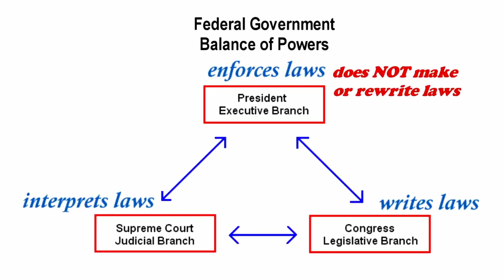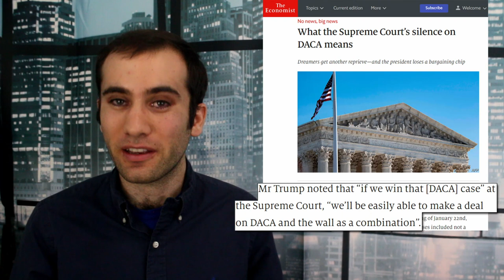Reversing DACA? The Supreme Court Won’t Hear of It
In 2017 Attorney General Jeff Sessions announced that he wasn’t going to continue the DACA program. That decision immediately got overturned in a district court, and the government’s appeal was ignored by the Supreme Court. With the question over whether the executive branch can reverse DACA stalled in the courts, the immigration debate that’s keeping the government shutdown just got thrown a curveball.